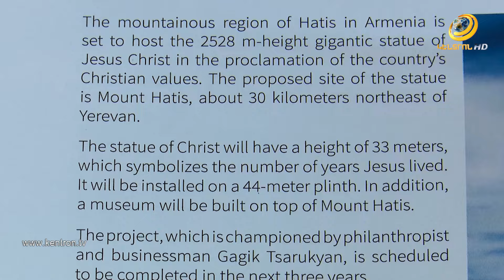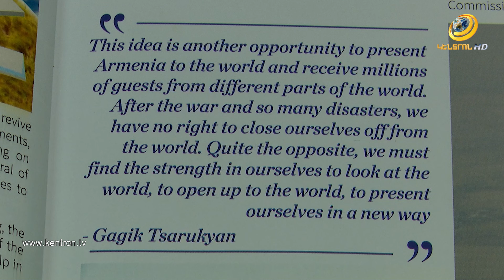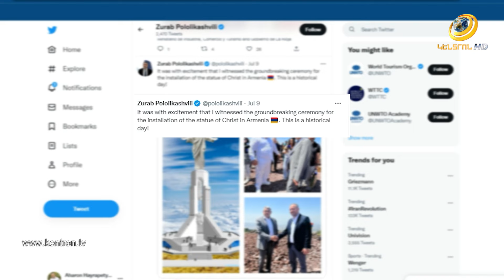Փրկչի արձանը՝ որպես միասնության, հույսի ու լույսի խորհրդանիշ. միջազգային պարբերականի անդրադարձը